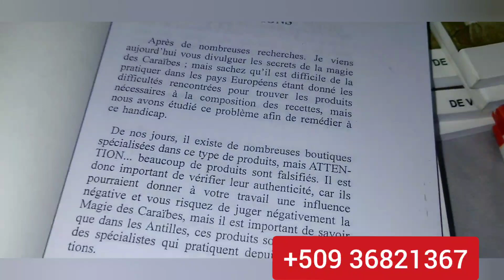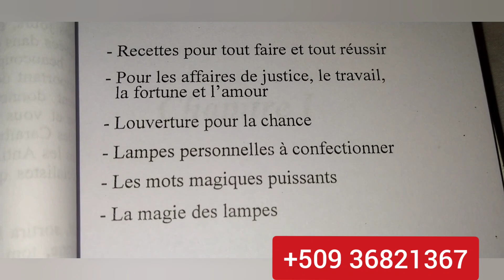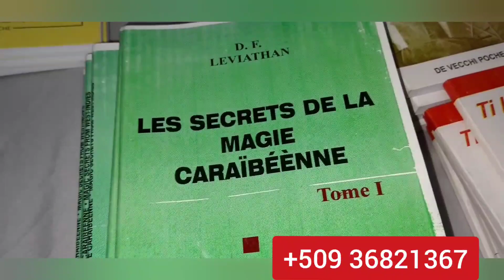PA FÈL SIW PA GEN KÈ,BOUL BÒLÈT DEVAN BAWON,RALE MOUN NAN BIZNIS OU